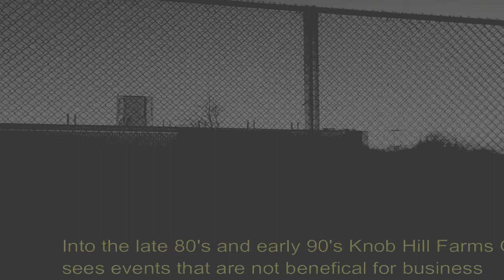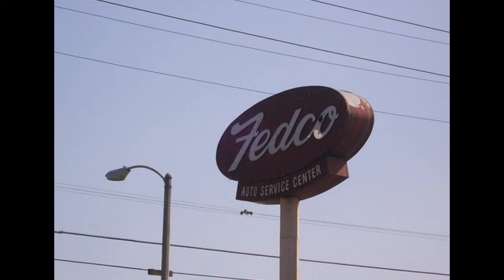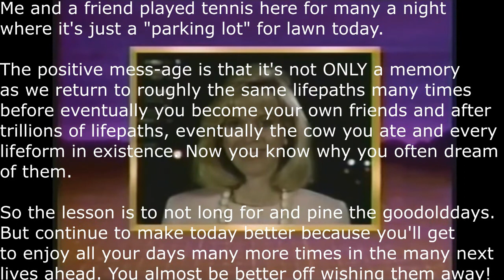Only a dreamy memory - That's all we really have ... left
Some of the old spots I used to frequent in the 80s and 90s in Toronto, Phoenix, and Los Angeles - all these businesses are long gone but the memories of them linger from time to time to ponder and pine over. Grand Canyon College in Phoenix, 10-88, Fedco in Ontario (Greater Los Angeles), 1991, and Knob Hill Farms in Weston (Toronto), 1987. The Good Old Dayz. Looking back, I find it rather amazing that I had actually enjoyed a few moments in this hell hole, lol. The times were a flip of a lot better at least for me. I have 1987 as the peak year in my life. Scary to have to go that far back in time and an even scarier thought it would have been realizing back then that my future would never be as good! That that year would be IT ... at least so far. If someone told me that back in 1987, I'd have never believed them. Same if someone told me that our conservative little town's bank would become a pot shop right on Main Street in the heart of the town.